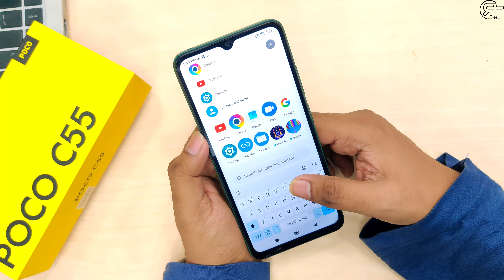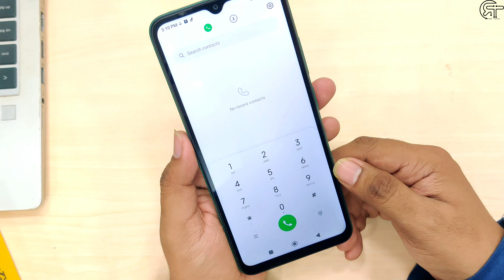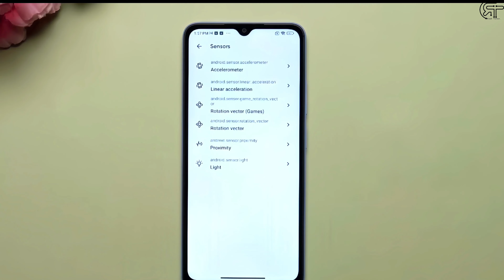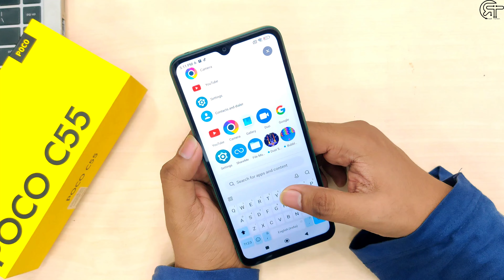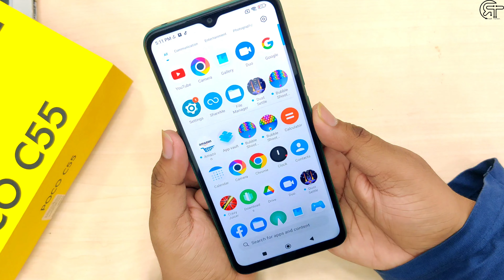এখন মাত্র 11 হাজার টাকায়? || POCO C55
POCO C55 | মাত্র 11 হাজার টাকায়? | Full Review | 2023 | 2024 Coming Soon

Best Smart Phone Under 12K | Xiaomi Poco C55
Unofficial:
BDT- 4GB+64GB 12,000/-
BDT- 4GB+128GB 14,000/-
Display: 6.71" HD+ IPS LCD, 60Hz,
CPU: MediaTek Helio G85 (12nm)
OS: MiUi 13 - Android 12,
Camera: 50MP+2MP
Front Camera: 8MP
Battery: 5000mAh Li-Po (10W) micro USB

( Get Discounts)👇
Address: 👇👇
Shop Name: FriendsVerse Mobile
shop no: 509, 510, 520
Shaymoli Square Shopping Mall,
Dhaka Bangladesh, DHaka-1207

Another Channel:
Entertainment:  @RisaDTheRascal
Cooking:  @letscookbangla